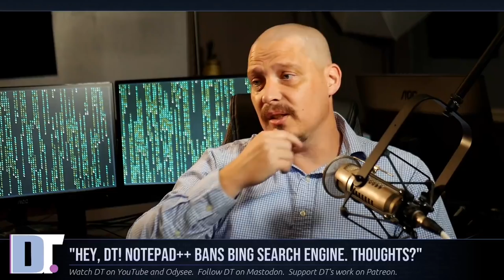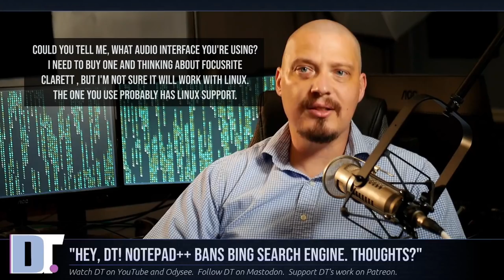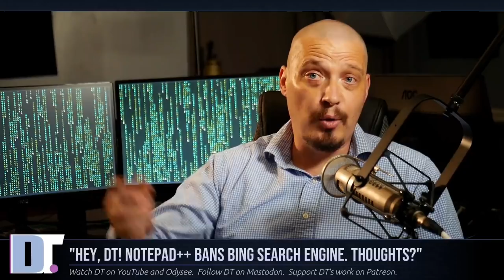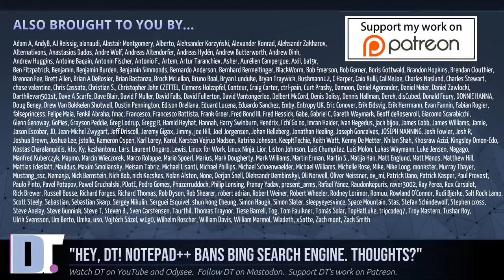"Hey, DT! I Want A Distro In Between Ubuntu and Arch." (And Other Questions)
Topics of discussion on this episode of "Hey, DT!" include: Audacity and alternatives, the middle ground between Ubuntu and Arch, my favorite music genre, the Windows package manager, Artix Linux, Javascript, audio interfaces that work with Linux, and Notepad++ dropping Bing over censorship.

💰 Bitcoin: 1Mp6ebz5bNcjNFW7XWHVht36SkiLoxPKoX
🐶 Dogecoin: D5fpRD1JRoBFPDXSBocRTp8W9uKzfwLFAu
📕 LBC: bMfA2c3zmcLxPCpyPcrykLvMhZ7A5mQuhJ